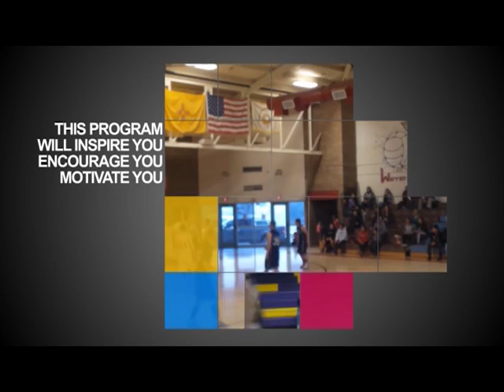Be Inspired with Henry T Daily 11 24 15 with Stefanie Ancira